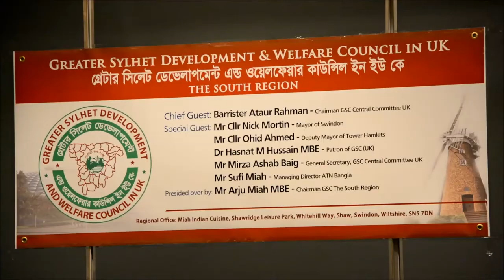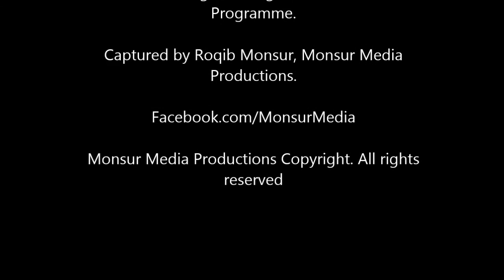GSC UK South Region Inauguration & Cultural Programme Monsur Media 2013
Greater Sylhet Development & Welfare Council in UK South Region Inauguration & Cultural Programme 2013 Final BTS

Captured by Roqib Monsur, Monsur Media Productions.

Facebook.com/MonsurMedia

Twitter.com/MonsurMedia